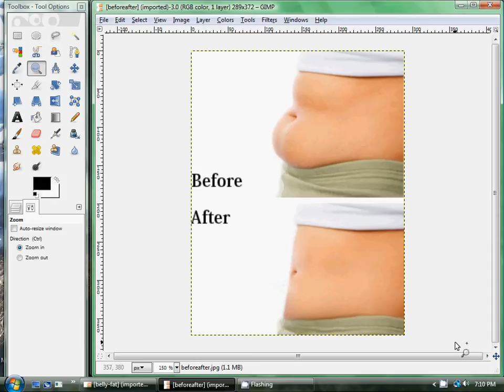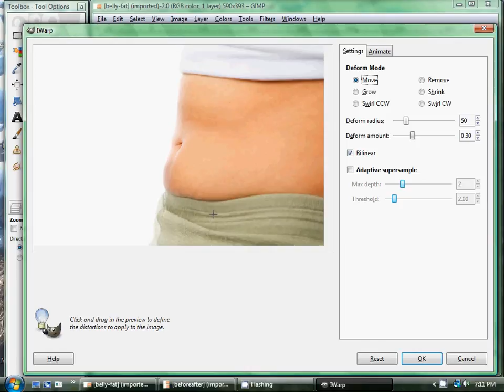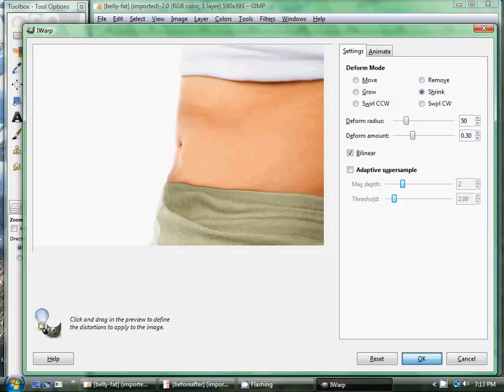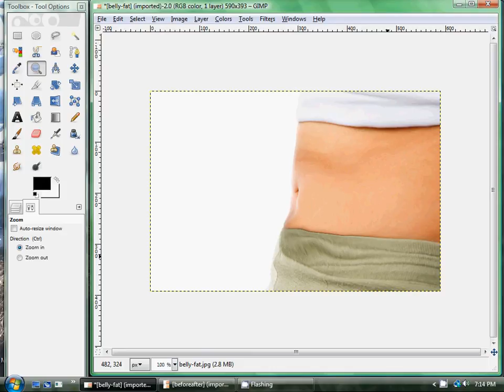How to remove body fat Gimp 2.8 Tutorial.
Requested tutorial on how to remove body fat using Gimp 2.8.
You can also use this tutorial to enhance body parts using the same function (IWarp)

Feel free to request edits and tutorials!